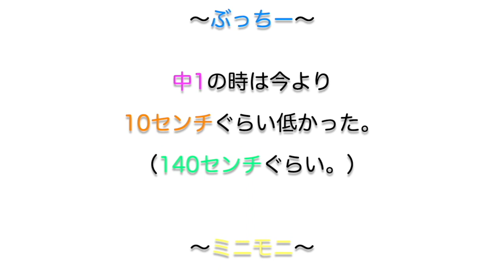【会員限定動画公開】岩渕真奈(イングランド/アーセナル・ウィメンFC)※2021年に会員様限定で公開してた動画を公開！〜タメ口編〜女子サッカ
岩渕真奈(イングランド/アーセナル・ウィメンFC)
※2021年にWantty会員様限定に公開してた動画を公開！
〜タメ口編〜

2021年に始めたWantty「エースチャンネル」の内容を大公開！

11・12月は過去動画を週6日で投稿していきます！
お楽しみに！

このYouTubeチャンネルでは、田中明日菜・櫻本尚子の
今後も基本、毎週（週６回投稿）していきます。
※日曜日はSNSにてラインナップを投稿しております。

櫻本尚子（韓国女子サッカーリーグ：スポーツTOTO）